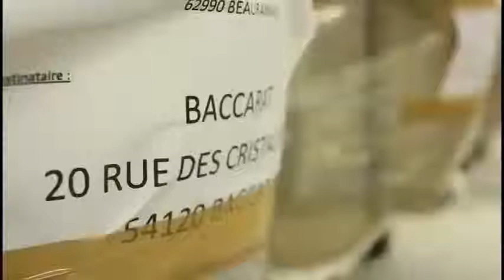Les 7 Vallées Synthèse du film